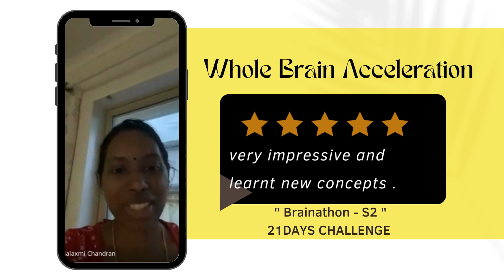"I learnt to be more PRESENT with my Infant" - Rajalaxmi shares her experience in Brainathon S3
Register for my FREE Webinar

Dr. Nalini, a distinguished educator and recipient of multiple awards, including an Honorary Doctorate in Early Childhood Education. With over 3 years of dedicated experience, Dr. Nalini has empowered parents worldwide to unlock their child's genius potential through her signature Whole Brain Acceleration framework. As the visionary Founder of 'Holistic Parenting Universe,' she has fostered a global community of parents from 50+ countries. With over 4000 members, 'Holistic Parenting Universe' stands as the premier early childhood parenting community, offering invaluable insights and support to every parent on the journey to nurturing brilliance in their child.

Listen to Dr.Nalini's Insightful Podcast "The Baby Brain Show"